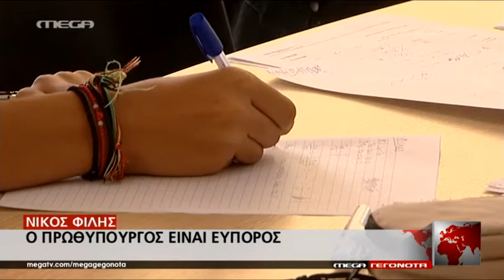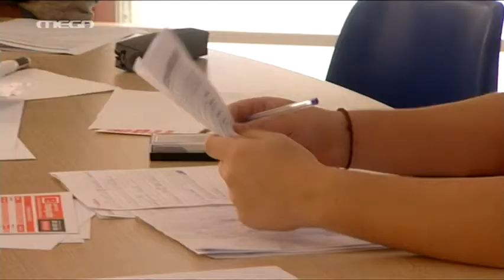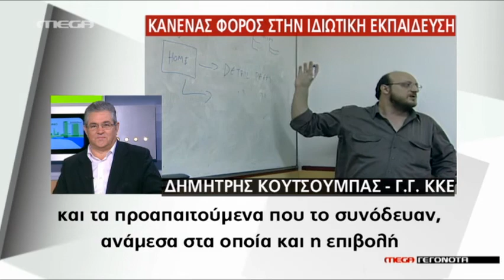Φίλης: Ο πρωθυπουργός είναι εύπορος - MEGA ΓΕΓΟΝΟΤΑ ΠΟΛΙΤΙΚΗ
Αλαλούμ επικρατεί σχετικά με τον ΦΠΑ 23% στην εκπαίδευση. Τί δηλώνει ο υπ. Παιδείας, και τί η κυβερνητική εκπρόσωπος. Τι διαμηνύει ο αντιπρόεδρος της Κομισιόν.